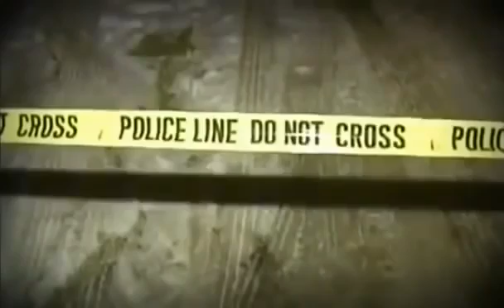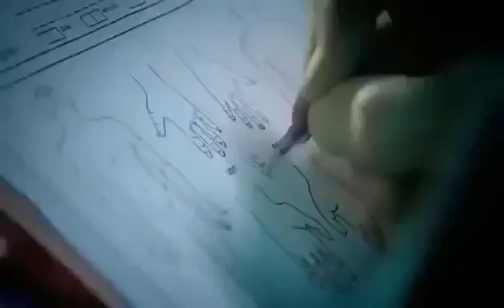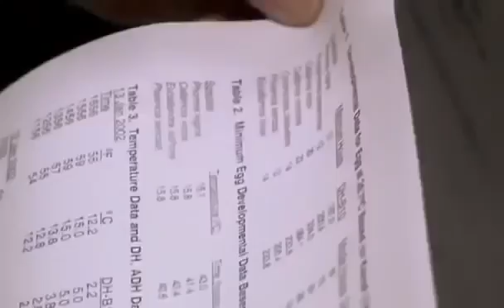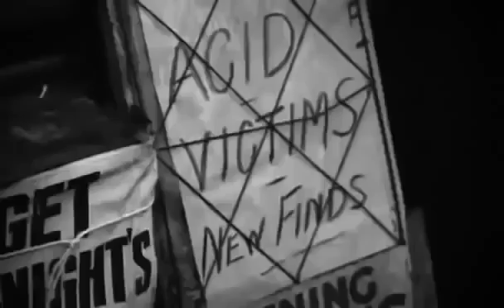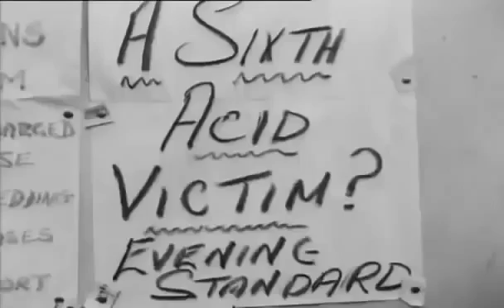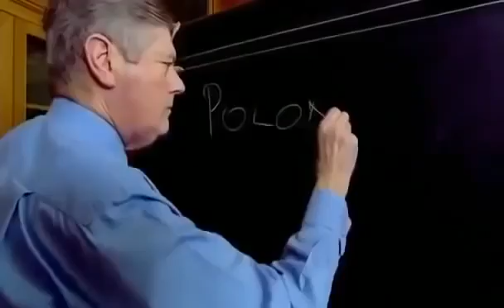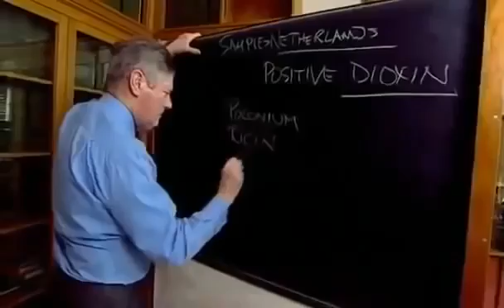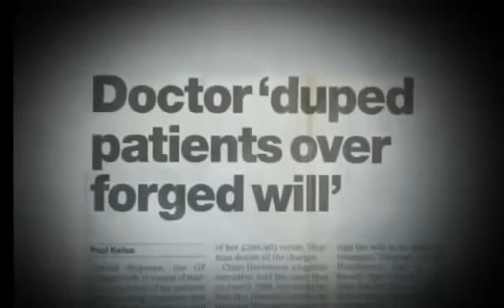Forensic Science, How Criminals Hide their Crimes Documentary HD